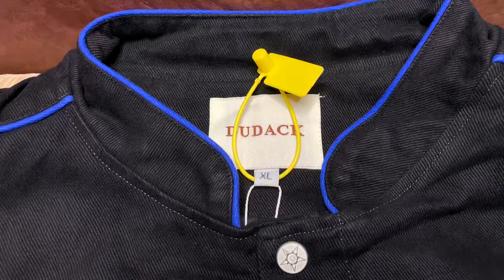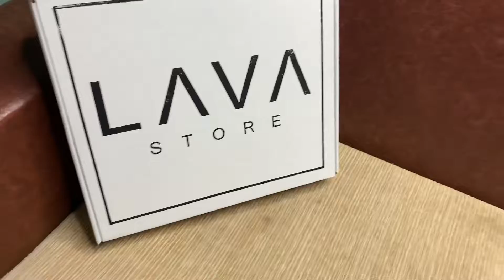LAVA STORE - Review Áo Khoác DU DACK Thêu Thỏ Band Oran Chính Hãng 100% - Zalo 0783490288